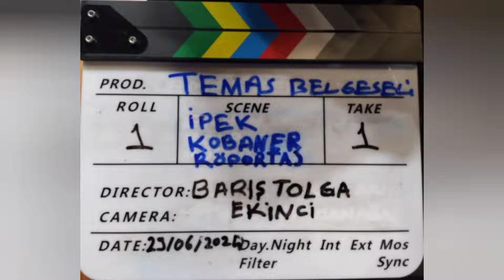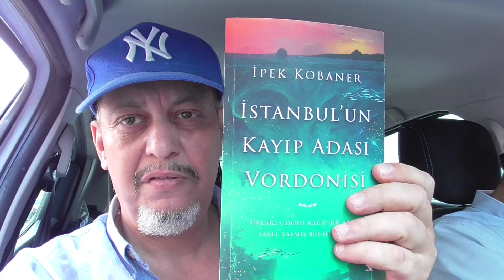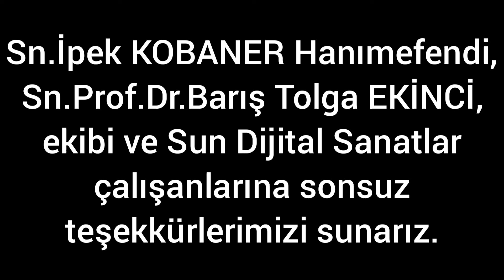TEMAS BELGESELİ RÖPORTAJ VLOG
Arkeolog,Yazar Sn.İpek KOBANER Hanımefendi, Prof.Dr.Sn.Barış Tolga EKİNCİ Hocamız, ekibi ve Sun Dijital Sanatlar çalışanlarına sonsuz teşekkürlerimizi sunarız.
TEMAS Belgeseli ülkemizde UFO Fenomenlerinin konu alındığı ilk akademik belgesel olması özelliğini taşıyor.İlk etapta yerli ve yabancı festivallerde daha sonra dijital platformlarda ve sonrası TV kanallarında yayınlanması planlanmaktadır.